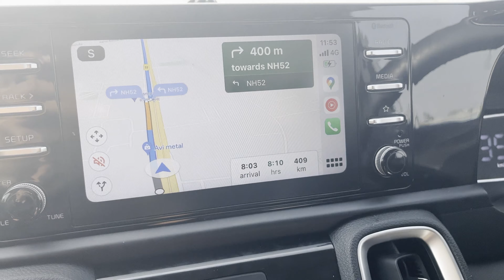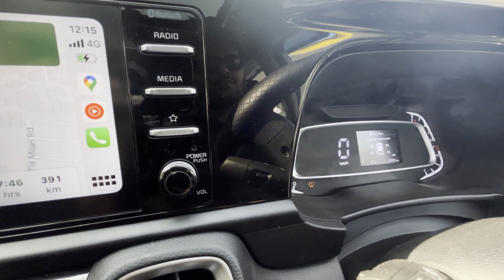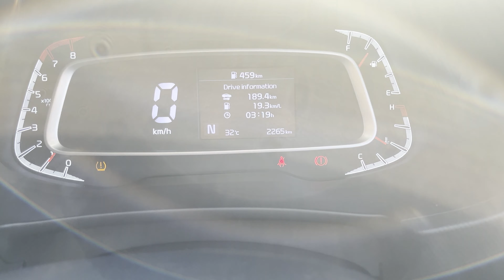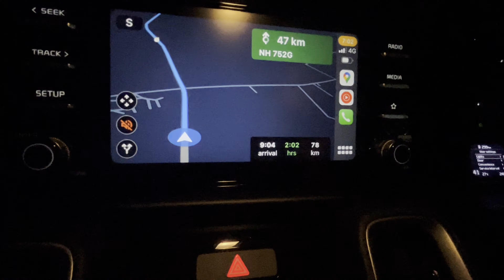INDORE TO SHIRDI JOURNEY BY ROAD || KIA SONET HTK+ IMT || *dangerous ghat section*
INDORE TO SHIRDI JOURNEY BY ROAD || SONET HTK+ IMT || *dangerous ghat section*

WANDERLOGS
this video is all about my journey between indore to shirdi
from this vlog you will get information about the route
hope you guyss like it😁😊